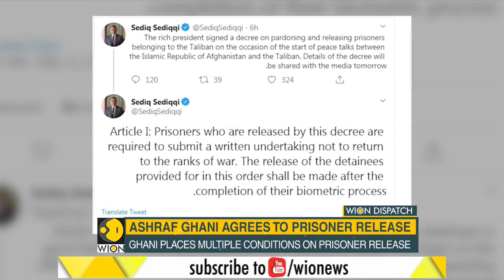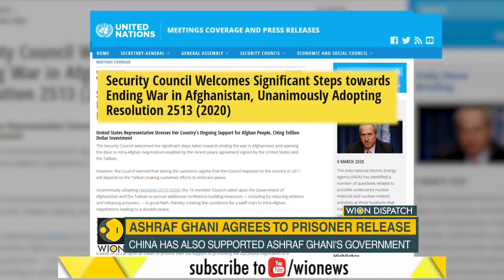WION Dispatch: Ashraf Ghani agrees to release 5000 prisoners not 1500 | Taliban prisoners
Afghanistan President Ashraf Ghani has signed a decree to release 1,500 Taliban prisoners in order to begin intra-Afghan peace talks with the militant group that could see the end of the nearly two-decade war in the Middle Eastern country.

WION: shorturl.at/fwKO0
Zee News English: shorturl.at/aJVY3
Zee News Hindi: shorturl.at/eorM1
Zee Business: shorturl.at/hpqX6
DNA News: shorturl.at/rBOY6
BGR: shorturl.at/eioqL